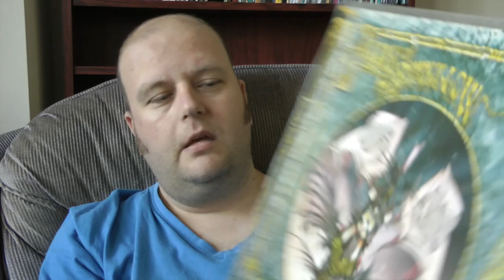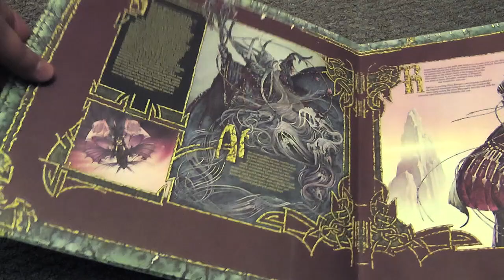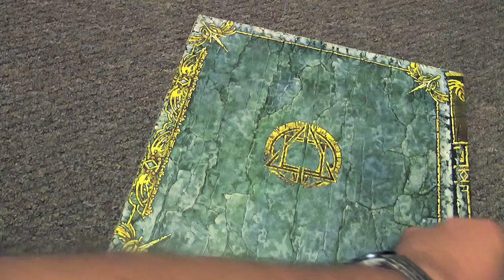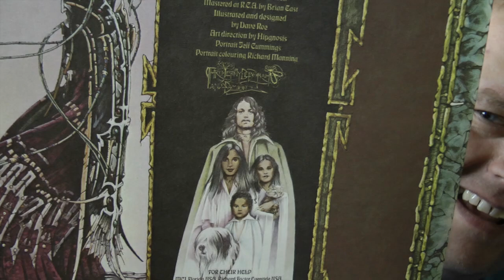Prog Review 110 - Olias of Sunhillow - Jon Anderson